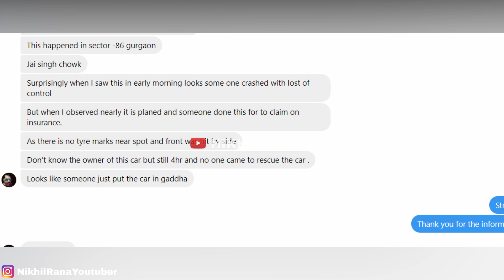DELIVERY लेते ही कर डाला INSTANT CRASH TEST | FIRST MAJOR ACCIDENT OF NEW 2023 HYUNDAI VERNA SX